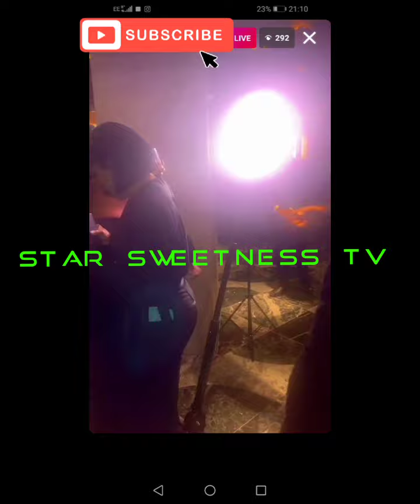at Karen party, having fun with friends. Part 2